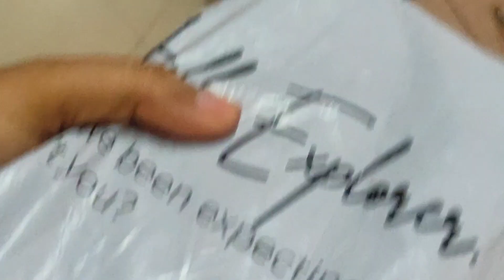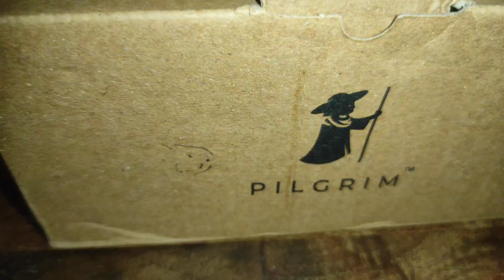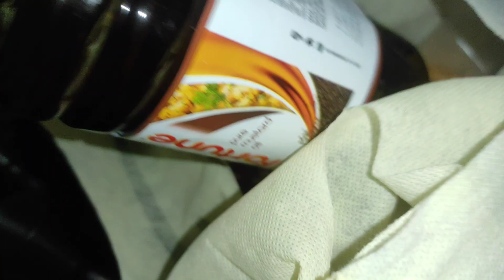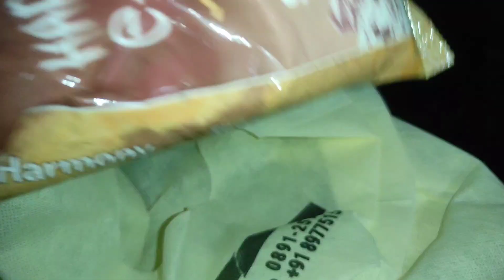Indian Mom Morning to Evening Routine Vlog | SASURAAL se ki ye Shopping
Ye karne ke baad hi relax feel hua | Indian Mom Morning to Evening Routine Vlog | Hindi Vlog

I hope you liked "Ye karne ke baad hi relax feel hua | Indian Mom Morning to Evening Routine Vlog | Hindi Vlog"